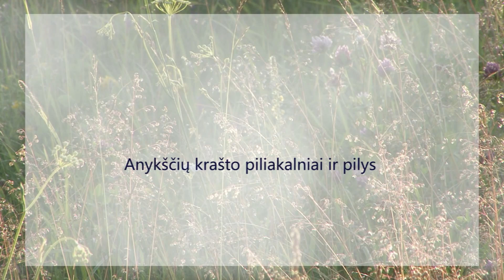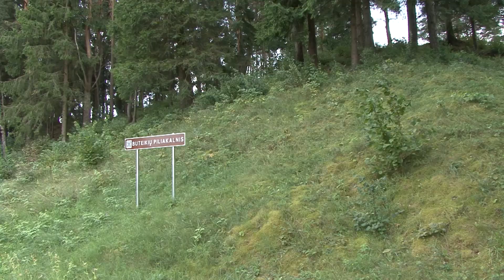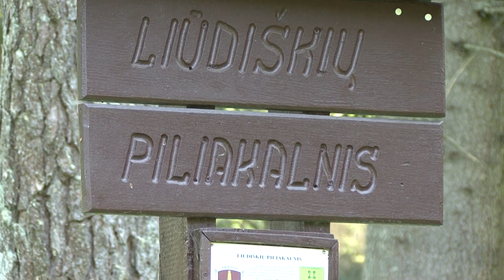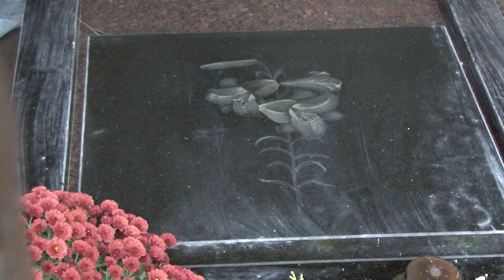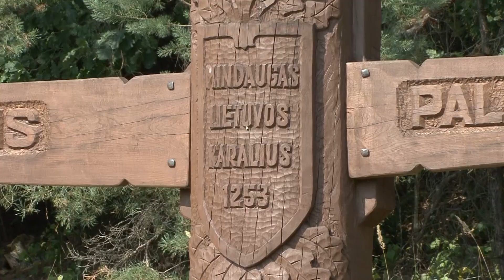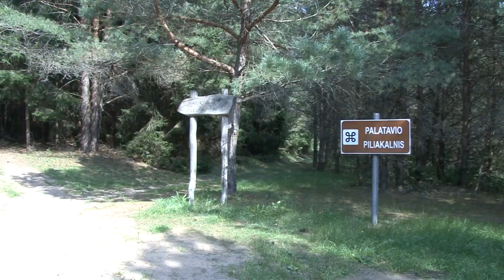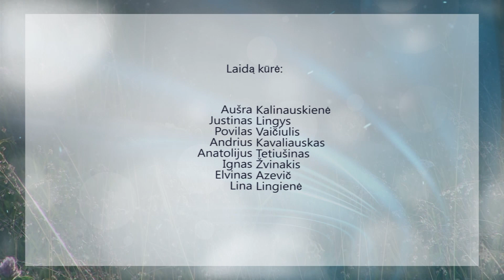Anykščių Lobiai Pilys ir Piliakalniai